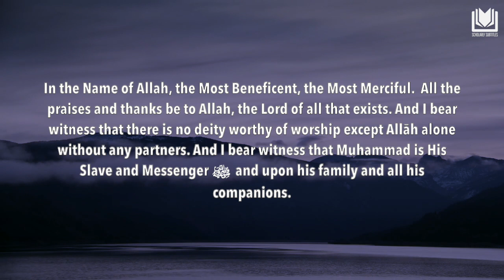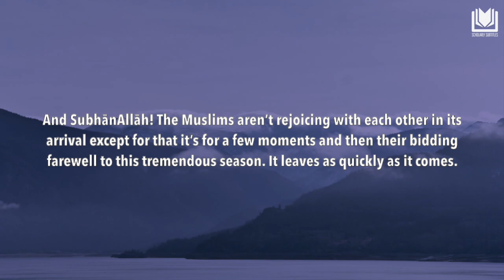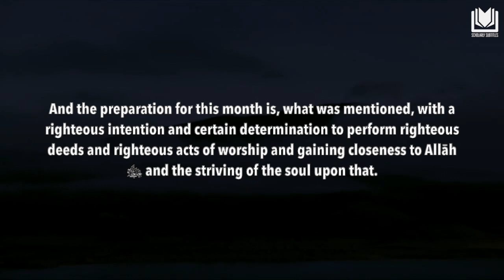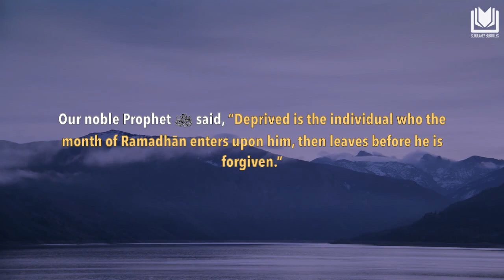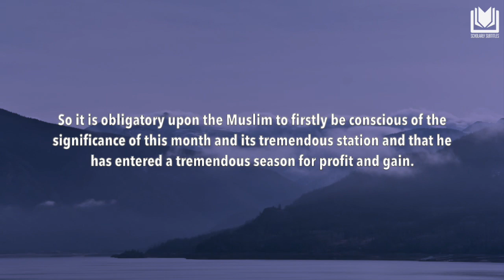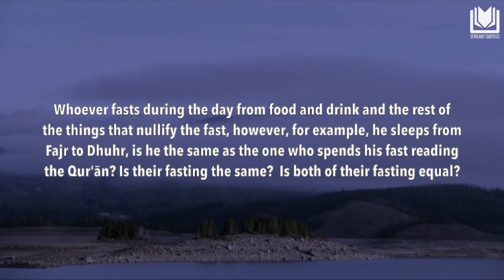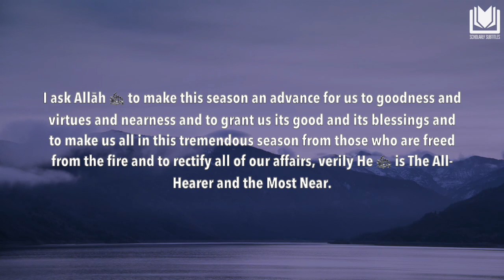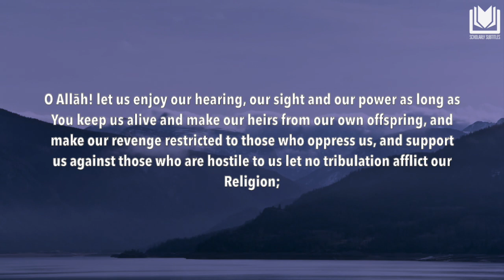Welcoming Ramadhān | Shaykh 'Abdurrazzāq al-Badr حفظه الله